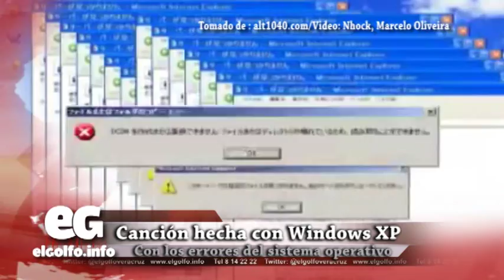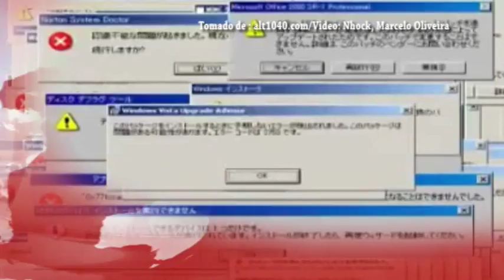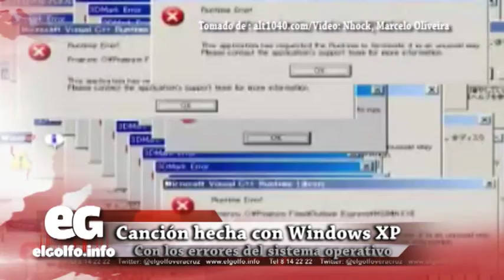ChecaElVideo de una canción hecha con "errores" de Windows XP